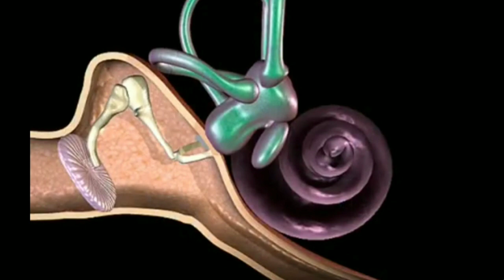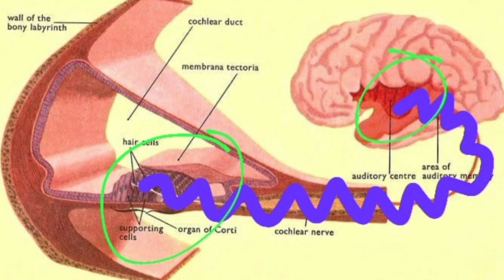MECHANISM OF HEARING /PROCESS OF HEARING ANIMATION/HOW THE EAR WORKS/WORKING OF HUMAN EAR/HUMAN EAR